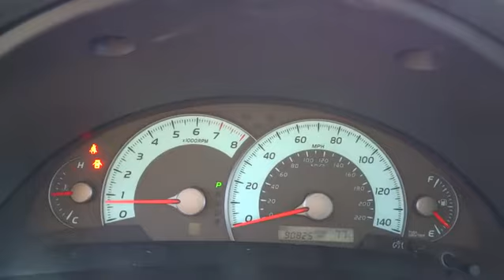2011 Toyota Camry Atlanta, Duluth, Buford, Roswell, Marietta, GA 219905N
2011 Toyota Camry SE EXTRA VALUE PKG #1 - Stock#: 219905N - VIN#: 4T1BF3EK7BU219905

Cherokee Chrysler
200 Liberty BLVD

SE EXTRA-VALUE PKG #1  -inc: pwr tilt/slide moonroof  sliding sunshade  dual illuminated visor vanity mirrors  rear reading lights  color-keyed rear spoiler,Front Wheel Drive,Power Steering,4-Wheel Disc Brakes,Brake Assist,Aluminum Wheels,Tires - Front Performance,Tires - Rear Performance,Temporary Spare Tire,Automatic Headlights,Fog Lamps,Power Mirror(s),Intermittent Wipers,Variable Speed Intermittent Wipers,AM/FM Stereo,CD Player,MP3 Player,Auxiliary Audio Input,Bucket Seats,Power Driver Seat,Pass-Through Rear Seat,Rear Bench Seat,Cloth Seats,Adjustable Steering Wheel,Steering Wheel Audio Controls,Leather Steering Wheel,Power Windows,Power Door Locks,Remote Trunk Release,Cruise Control,Keyless Entry,Engine Immobilizer,A/C,Rear Defrost,Power Outlet,Driver Vanity Mirror,Passenger Vanity Mirror,Front Reading Lamps,ABS,Traction Control,Stability Control,Daytime Running Lights,Driver Air Bag,Passenger Air Bag,Passenger Air Bag Sensor,Front Side Air Bag,Front Head Air Bag,Rear Head Air Bag,Knee Air Bag,Tire Pressure Monitor,Emergency Trunk Release,Child Safety Locks